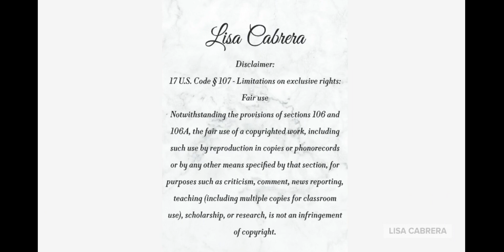Ukraine President Slams Biden and Other EU Leaders